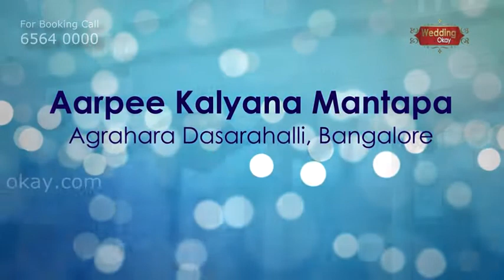Aarpee Ashraya Kalyana Mantapa Agrahara Dasarahalli Bangalore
For Wedding Planners in Bangalore and Wedding Halls in Bangalore.